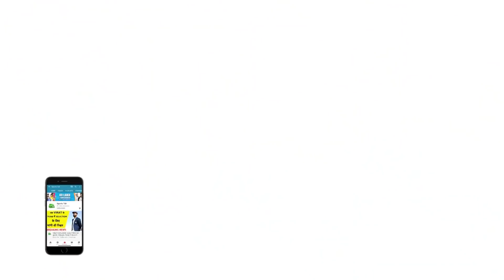MORNING UPDATE: बदल गई India vs England की Date, Bumrah को लेकर डराने वाला बयान | RASHIKA-DEEPAK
Infinix Hot 10S with 48MP Triple Cam and 90Hz Smooth Display, starting from ₹9,999. Special First Day Sale Offer: Get extra ₹500 off! Sale begins 27th May, 12 Noon. Only on Flipkart.

ContestAlert: Thoda extra kisko nahi acha lagta. Share your stories where a little extra became ALotExtra and you could win an Infinix Hot 10S! 🤩🤩🤩

Contest Rules:
1️⃣Follow @InfinixIndia on Instagram
2️⃣Use ALotExtra and SportsTak
3️⃣ Share your stories in the comment section of @InfinixIndia on Instagram
4️⃣Contest ends 27th May, 12 Noon
5️⃣ There will be two winners who will get an Infinix Hot 10S each
6️⃣Winners will be selected from Instagram only
7️⃣Winners will shortlisted basis the quality of the entry